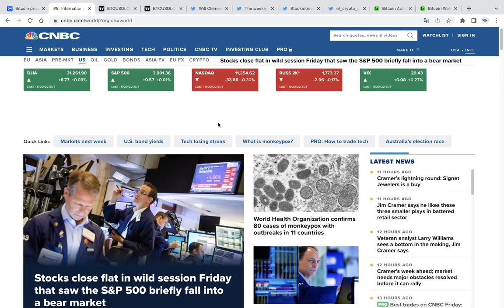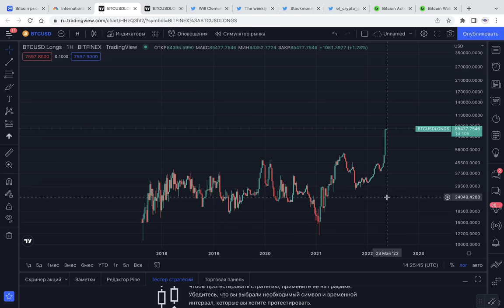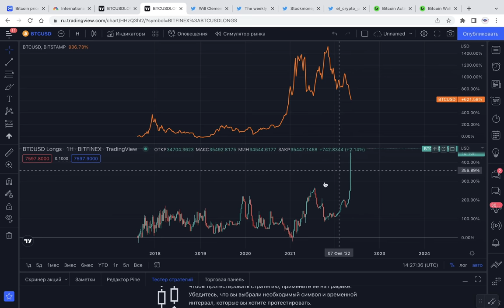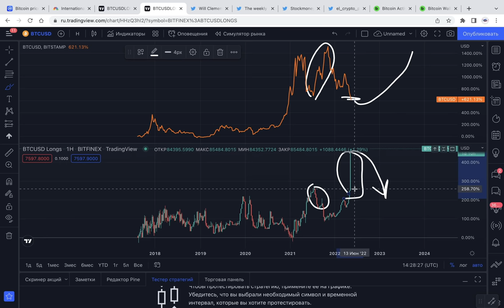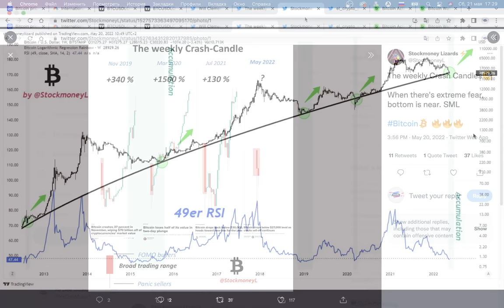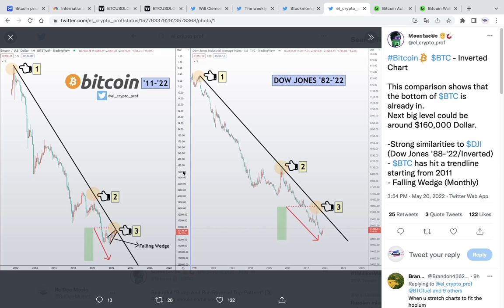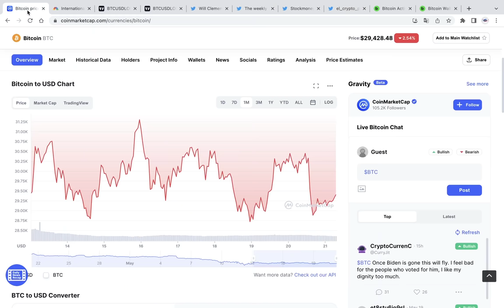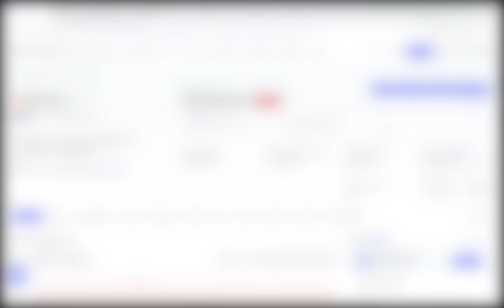БИТКОИН ХОЛДЕРЫ ГОТОВЬТЕСЬ! РАЗВОРОТНЫЙ РОСТ БУДЕТ МАСШТАБНЕЕ ЧЕМ ВСЕ ЧТО МЫ ВИДЕЛИ РАНЬШЕ!